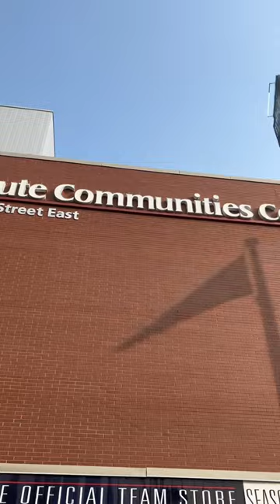Going to High school Graduation!